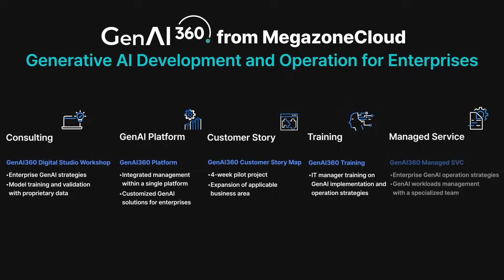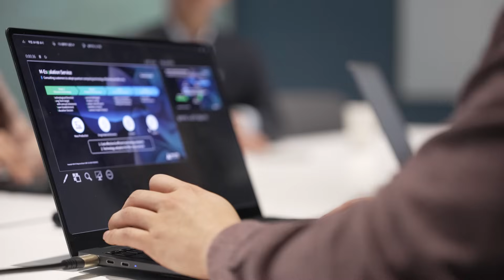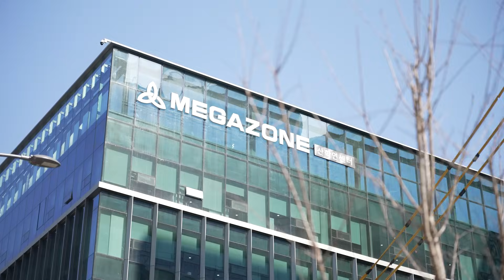Harnessing Sustainable AI & Quantum Innovations to Revolutionize Cloud Computing – MegazoneCloud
With expertise across migration and modernization, security and compliance, data analytics and Generative AI consulting, MegazoneCloud orchestrates comprehensive cloud solutions to propel businesses into the next era of digital innovation. As a distinguished AWS Premier Consulting Partner with 9 competencies, 8 partner programs, and 10 service validations, MegazoneCloud has partnered with more than 130 global leading independent software vendors to provide advanced cloud computing solutions.